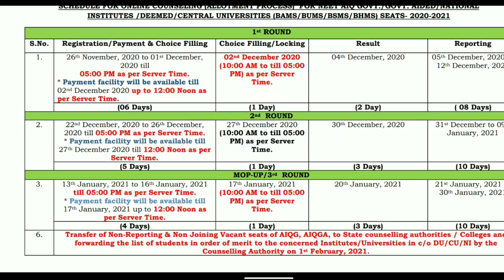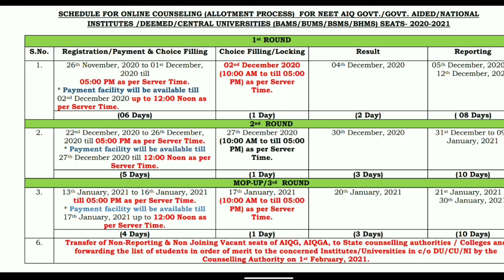Ayush neet ug 2nd round me directly eligible ??l 2nd round Expected cutt off l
is video me ayush neet UG 2nd round Expected cutt off or 2nd round me directly eligible ya fir nhi is bare me btaya he

ayush neet ug 2nd round me directly eligible ya nhi
Nia jaipur bams 2nd round Expected cutt off
bhms 2nd round Expected cutt off
bams 2nd round Expected cutt off 2020
bams mop round Expected cutt off
ayush neet ug Counseling process start
jai jwan jai kishan
Kishan ektha jindabad
Rajasthan Neet UG 2020 new notice released
Rajasthan Neet UG 2020 1st round results announced
Rajasthan Neet UG 2020 2nd round Expected cutt off
Mcc new notice released for COVID-19 WARRIORS
Neet ug 2020 mop round Expected cutt off
Neet ug 2020 2nd round Expected cutt off
Neet ug 2020 2nd round results announced
Ayush neet ug 2020 new notice released
Bhu Varanasi bams 2nd round Expected cutt off
Neet ug 2021 paper leval very easy